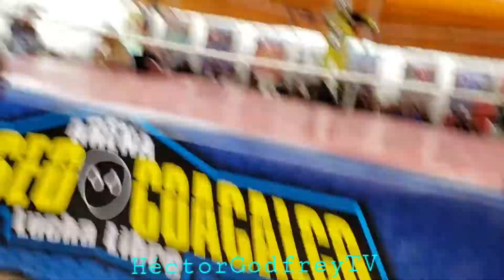CENTURIÓN Y METALEÓN VS HIJO DE CANIS LUPUS Y WARRIOR JR. RO WRESTLING.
ARENA COLISEO COACALCO
DOMINGO 28 DE OCTUBRE DEL 2018
PRODUCCIONES RO WRESTLING